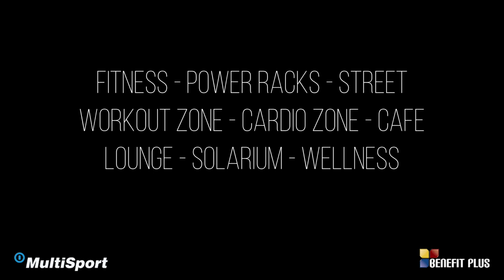Venkovní kruhový trénink - HAMMER STRENGTH FITNESS LUKA - STODŮLKY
Letní cvičení v podobě venkovního kruhového tréninku v přilehlém central parku Prahy 13